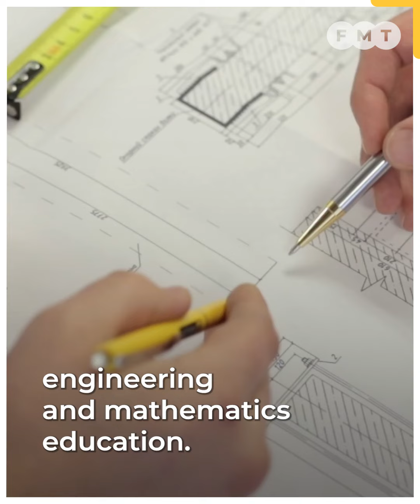Increase funds for Dual Language Programme, Putrajaya urged